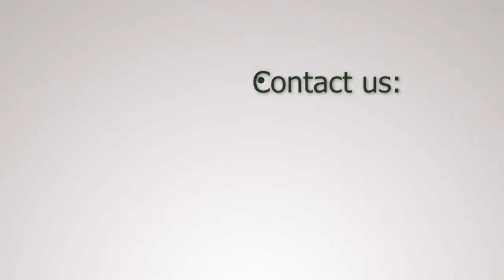Andrei Francischini Gomes (Brazil) - PCL - July 2019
This is the testimonial of our student Andrei, that in july was at Pearson College London and took the Contemporary Topics in Business Strategy program.

Do like him, invest in your career and earn your international certificate!

Join the next scholarship selective process!